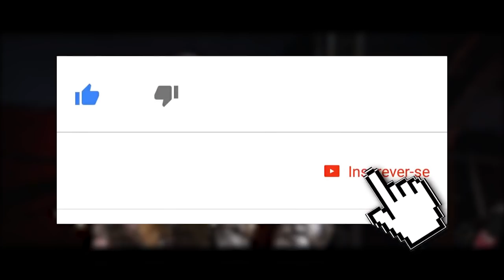MORTAL KOMBAT 11: MODO ADVENTURE, DETALHES DA HISTÓRIA, UNREAL ENGINE 4 E MAIS! [RUMOR]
Neste fim de semana tivemos inúmeros vazamentos acerca do vindouro Mortal Kombat 11 que trouxeram informações sobre um novo modo similar ao tão pedido Shaolin Monks, detalhes da história, personagens clássicos que não estarão no game e mais!